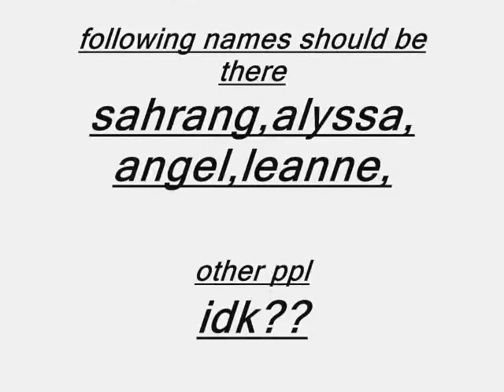busch gardens prep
preperation for bush